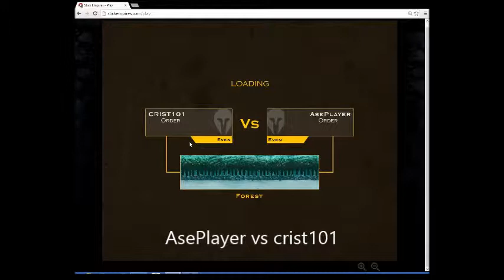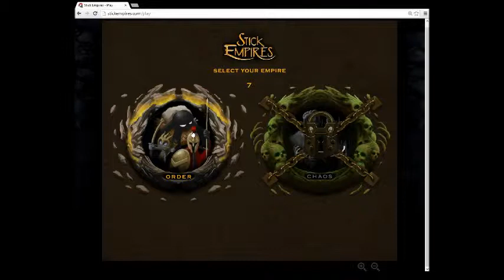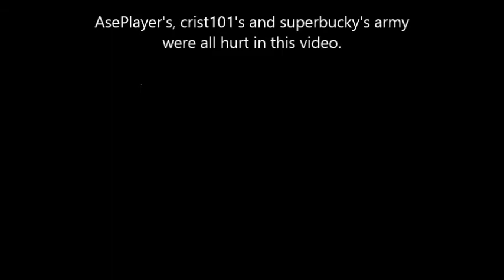Stick Empires 2 in 1 AsePlayer vs crist101; AsePlayer vs superbucky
If You Want A Match With Me, My 3-Digit Code Is 326
Good Game crist101 and superbucky! you certainly put up a fight!